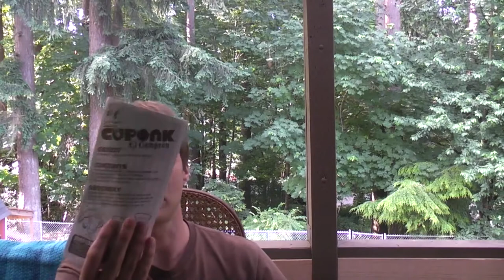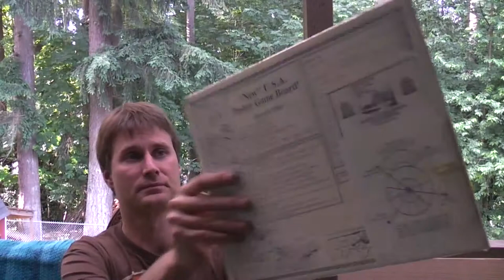Game In World- June 18, 2013- A Sunday Gift of Potpourri